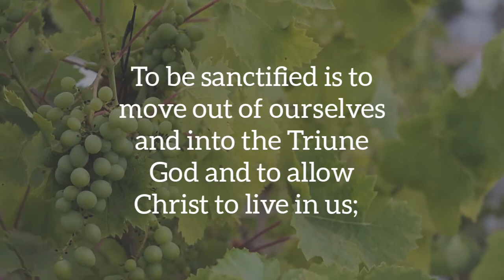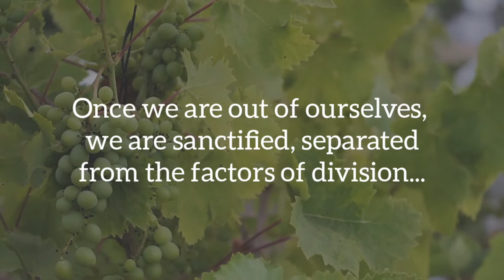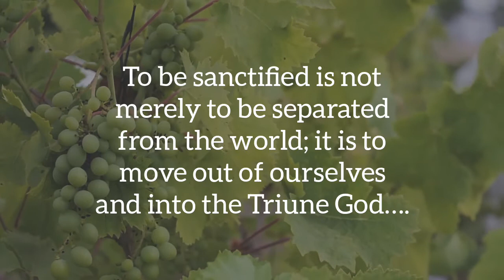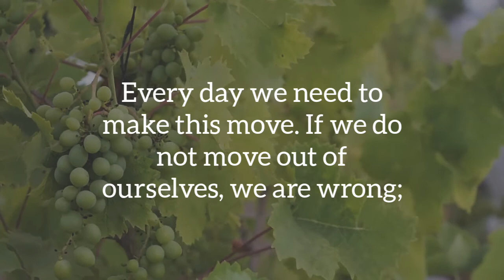MORNING REVIVAL ENJOYMENT WEEK 2 DAY 5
HWMR - Knowing The Truth, Being Absolute For The Truth, And Proclaiming The Truth In The Present Evil Age
 Week 2 Being Sanctified by the Truth to Move out of Ourselves and into the Triune God for the Genuine Oneness